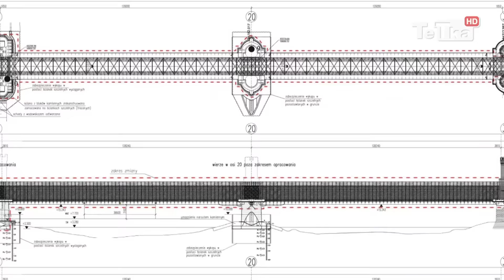Projekt gotowy, czy będą pieniądze? - Tv Tetka Tczew HD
Tadeusz Dzwonkowski w programie Pytania do Starosty poinformował, że wojewódzki konserwator zabytków zaakceptował projekt drugiego etapu przebudowy mostu tczewskiego na Wiśle. Mówił również, że pomyślnie przebiegają negocjacje w sprawie montażu finansowego tej inwestycji.